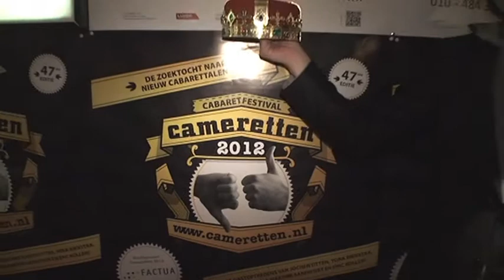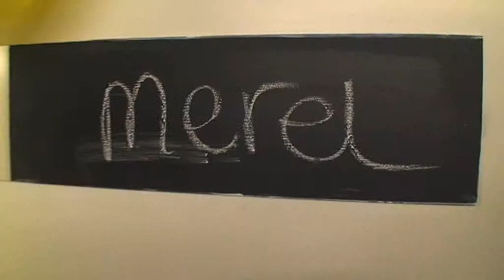Cineac Pietje Bell - Camaretten festival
Coen en Marco nemen een kijkje bij het Camaretten festival in het oude Luxor Theater.